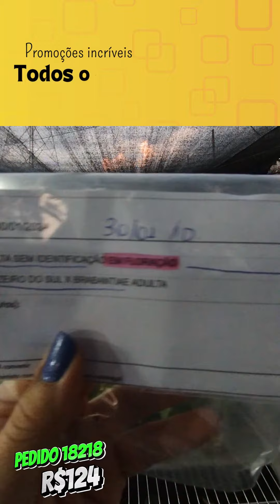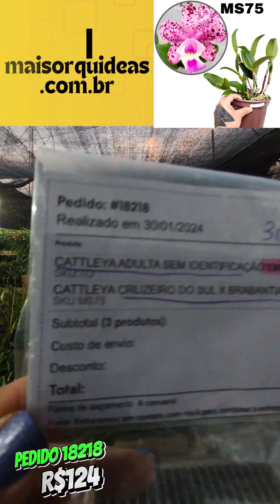comprou lindas orquídeas cattleya pela internet! pedido 18218